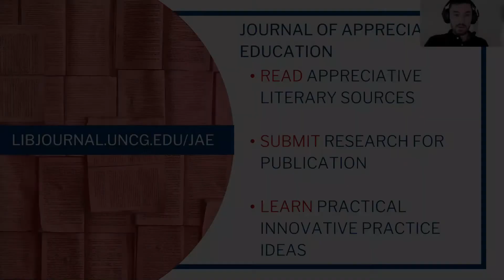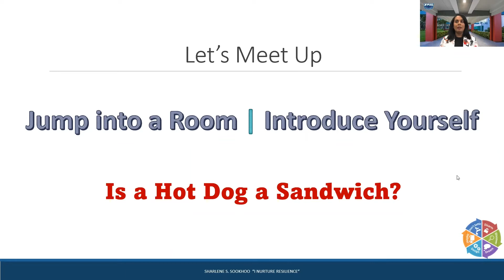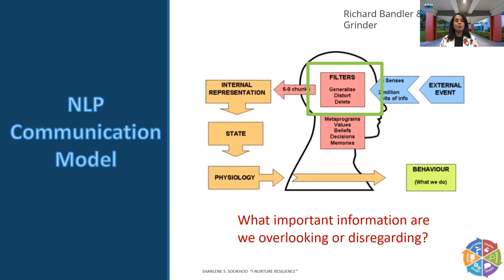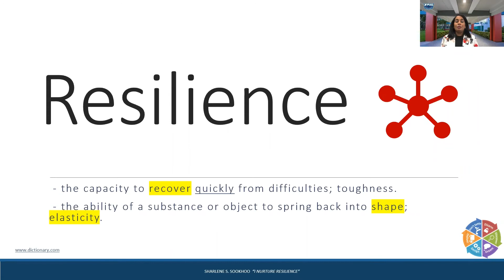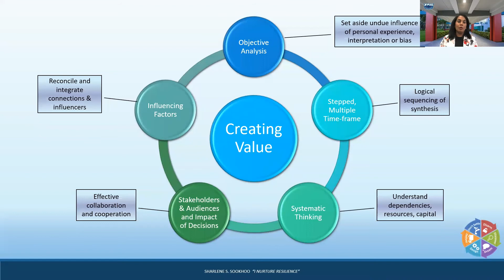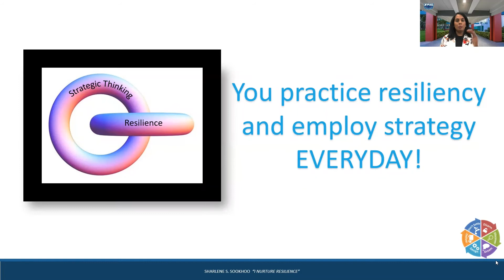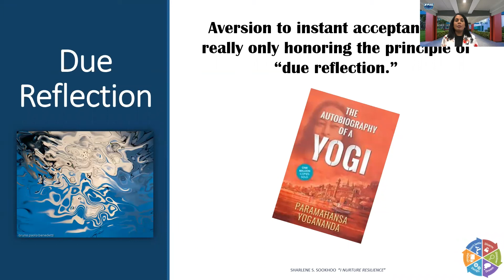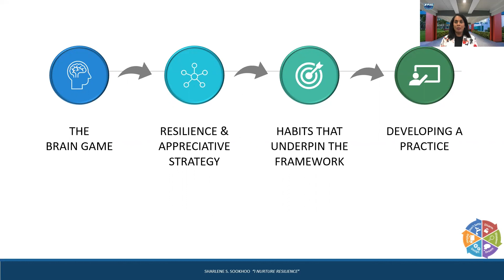Stay Centered Amidst The Chaos: Developing a Practice of Resilience Through Appreciative Strategy